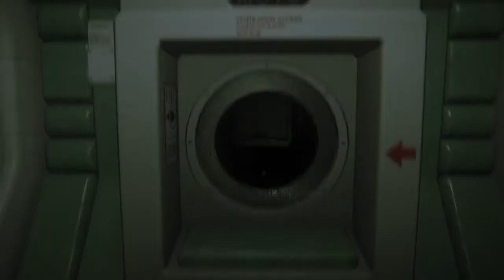Alien Isolation Close Encounters